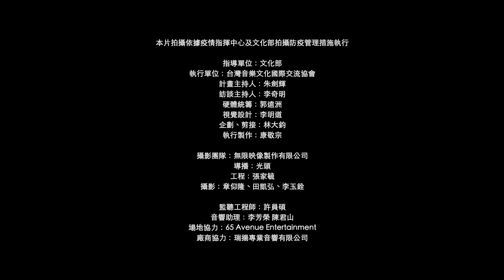【2021樂團火線上座談&演唱會ep.3】百合花 ft.吉董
【2021樂團火線上座談&演唱會ep.3】
訪談主題：結合傳統樂器的母語創作
訪談嘉賓：吉董、奕碩
訪談主持人：李奇明(阿強)
演出樂團：百合花
指導單位：文化部
執行單位：台灣音樂文化國際交流協會
計畫主持人：朱劍輝
硬體統籌：郭遠洲
視覺設計：李明道
企劃、剪接：林大鈞
執行製作：康敬宗

攝影團隊：無限映像製作有限公司
導播：光頭
工程：張家毓
攝影：章仰隆、田凱弘、李玉銓

監聽工程師：許員碩
音響助理：李芳榮 陳君山
場地協力：65 Avenue Entertainment
廠商協力：瑞揚專業音響有限公司